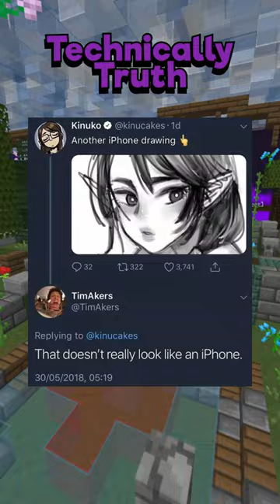Technically The Truth #7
Hello, and here's some things that are technically the truth making them true facts.. inspired by emkay and ezpz reddit videos!